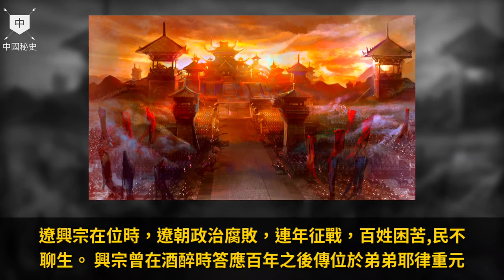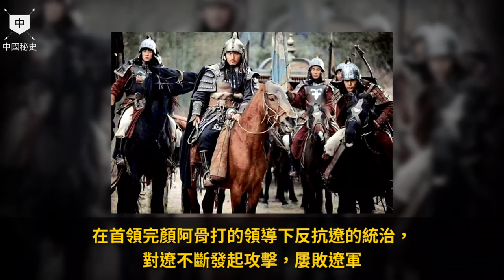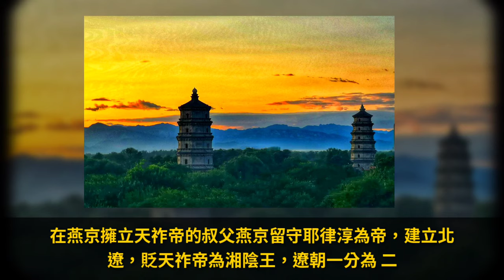遼朝存世219年是怎麼滅亡的？ 背後有何原因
遼朝（907年—1125年），又稱大契丹國，是由契丹族建立的王朝。 後梁貞明二年（916年），契丹首領耶律阿保機稱帝，建立契丹國。 阿保機死後，其子耶律德光即位，廟號太宗，正式定國號為遼。 天顯十一年（936年），後唐發生內亂，其河東節度使石敬瑭以自稱兒皇帝、割讓幽雲十六州為條件，請求遼太宗出兵攻打後唐，遼太宗出兵幫石敬瑭滅後唐，契丹 獲得了幽雲十六州。 此後，遼又趁後晉發生旱災之機，攻占開封，滅亡了後晉，但其沒有在中原建立起有效統治，縱兵掠奪後引軍北返。